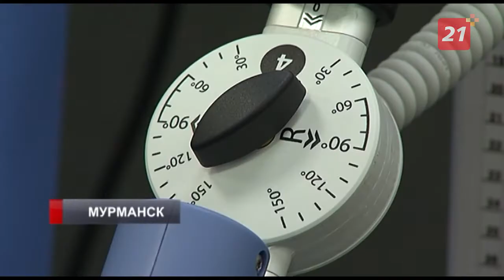В Мурманске открылось отделение реабилитации после коронавируса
Как восстановить здоровье после операций, преодолеть последствия инсульта или COVID-19?